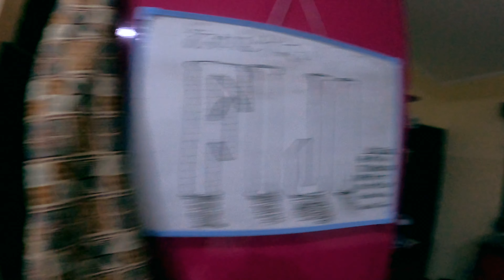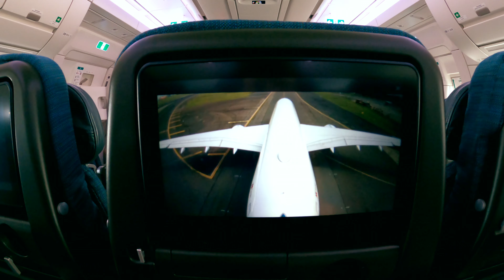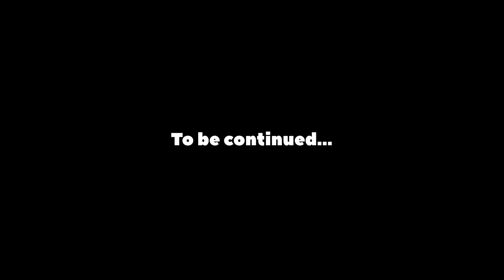This is it, we're leaving Fiji!!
Our final moments in Fiji. We are sad to leave, but also excited to see family and spend Xmas with family!